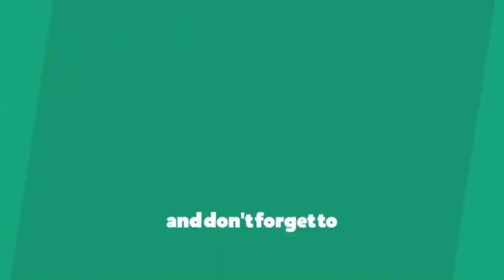RAGBI SENTUH PEREMPUAN: PILIHAN TAHUN 6 VS GABUNGAN JUARA TAHUN 4 DAN TAHUN 5